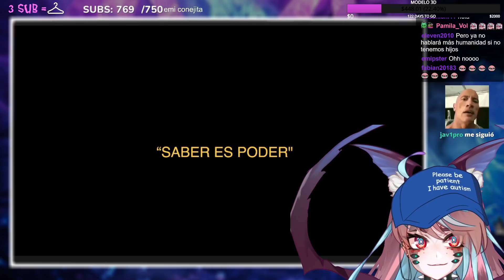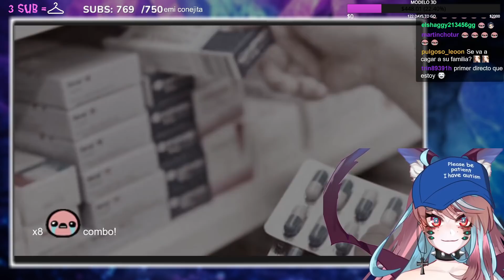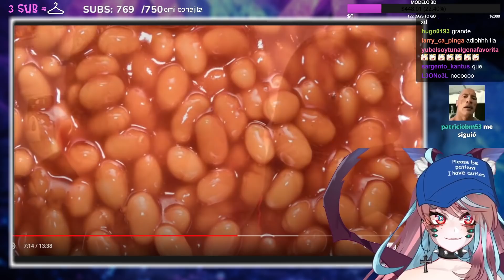Emikukis REACCIONA "Deja De Estarla *******"